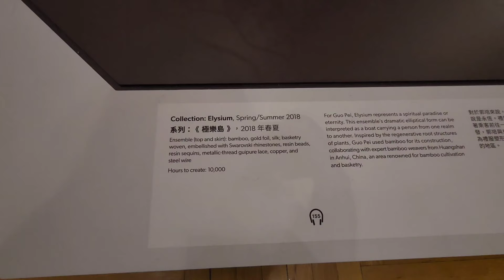Guo Pei: Fantasy Couture | Legion of Honor San Francisco